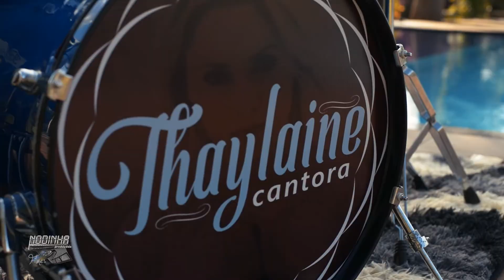Thaylaine Souza - Quando você me adora - Making Of - Nodinha Produções Filmes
Local: Clipe realizado na chácara Empório CR na cidade de Cianorte no Paraná
Videoclipe foi feito com equipe reduzida.
Situação engraçada
No meio da gravação, as nuvens entraram na frente do sol e tivemos que esperar ele sair para continuar rsrs

FICHA TÉCNICA:
Direção: Marcell Noda e Samanta Silva
Gravação/Edição: Nodinha Produções Filmes